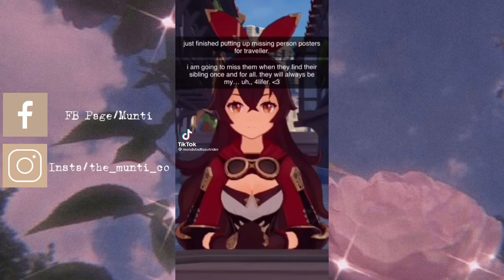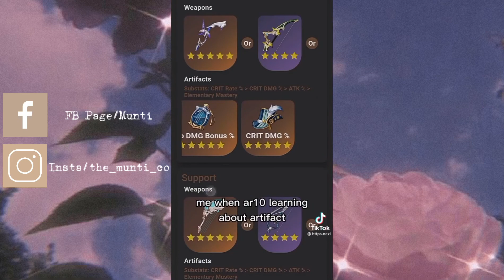✨10 MINUTES OF AMBER GENSHIN IMPACT✨| TIKTOK COMPILATION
Mabuhay guys!!!

In this video it will walk you through dancy Amber experience. In the video and also the info that are found in some of the clips can be found on the accounts and also You can locate accounts on social media that provide all of this information if you're seeking for artifacts, builds, how to use,Amber and Eula, Amber, weapons, and so on. Never underestimate the power of your thoughts. No job is ever fully complete, also when one challenge is completed, another rises on the horizon, leading you and your company to the next stage.

Our channel is about compilations and small business ideas. We cover lots of cool stuff such as business ideas, hacks and things online shopping

I believe that all content used falls under the remits of fair use, but if any content owners would like to dispute this i will not hesitate to immediately remove said content. It is not my intent to in anyway infringe on their content ownership.

PLEASE SUPPORT SMALL BUSINESSES AND PAGES

Start a small business RIGHT NOW, don't rush it, and believe in the process! There is so much room for us to fill, and all we have to do is apply ourselves (work hard and stay positive), and everything else will fall into place.